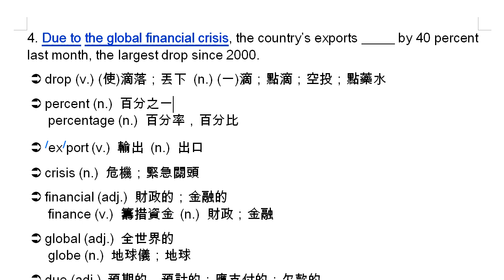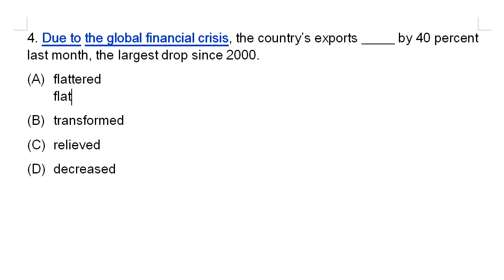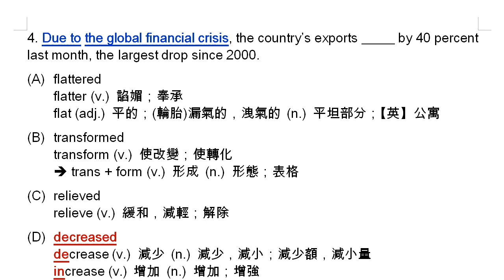109 大學學測英文科試題第一大題文意選擇：第 4 題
flatter (v.) 諂媚；奉承
transform (v.) 使改變；使轉化
relieve (v.) 緩和，減輕；解除
relief (n.) 緩和，減輕；解除
decrease (v.) 減少 (n.) 減少，減小；減少額，減小量
increase (v.) 增加 (n.) 增加；增強